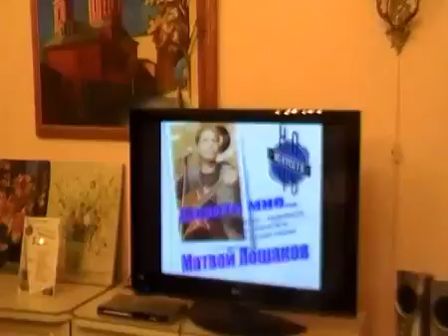"Дарите мне...". Автор исполнитель Матвей Лошаков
Ночь искусств - 2015